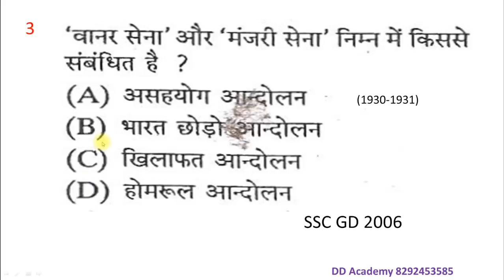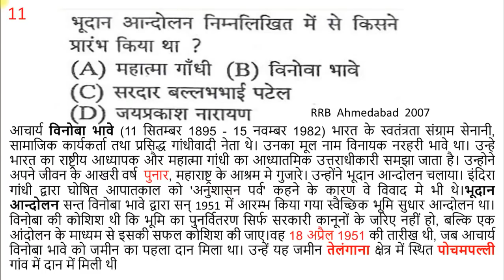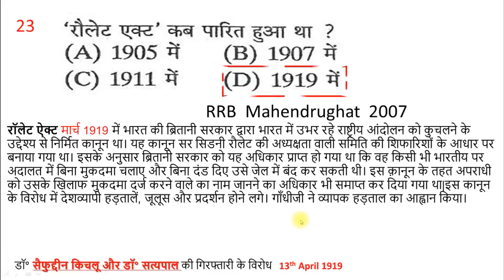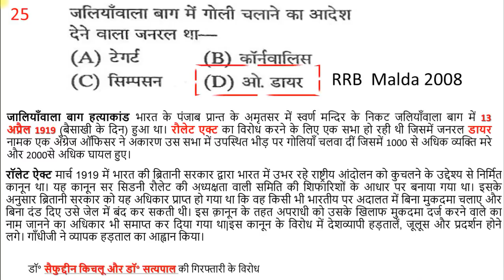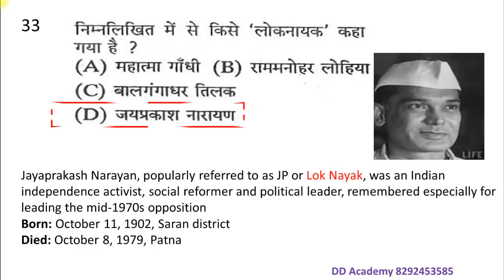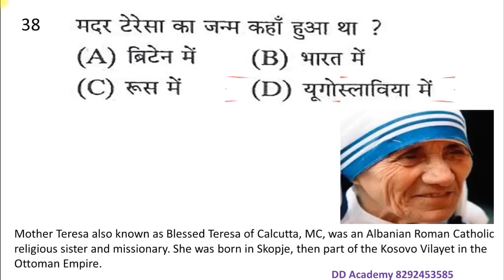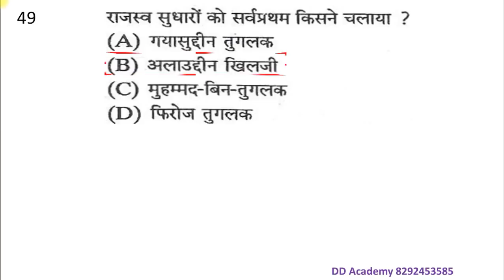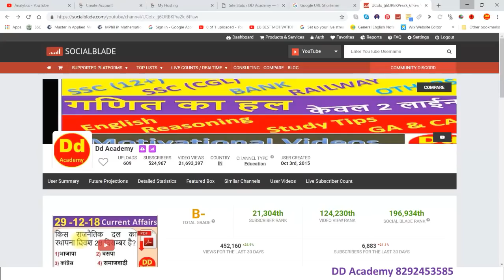History मध्यकाल से अंग्रेज राज 60 महत्वपूर्ण सवाल by DD Sir